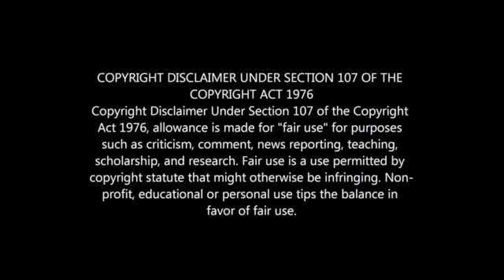Mandla Masango: How I Lost My Money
PLAYERS WHO ARE BROKE NOW